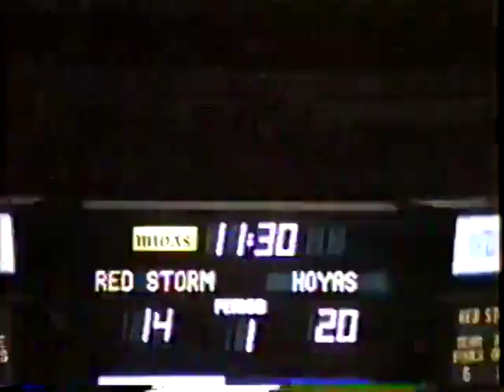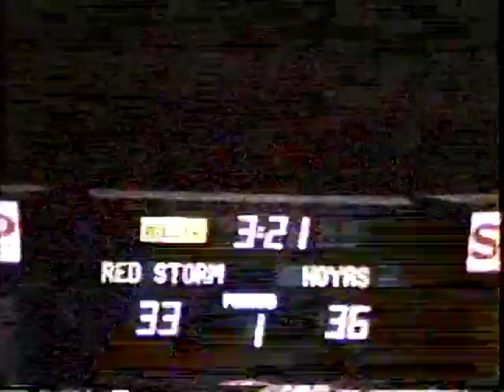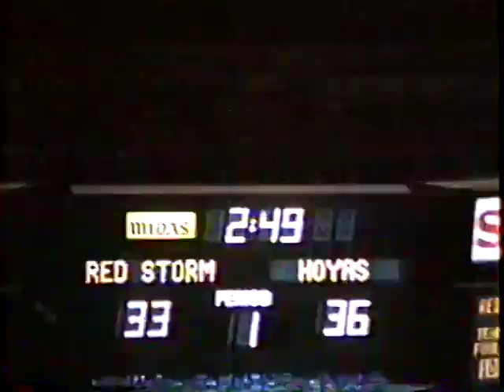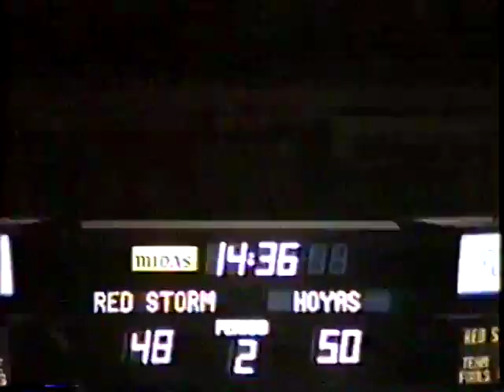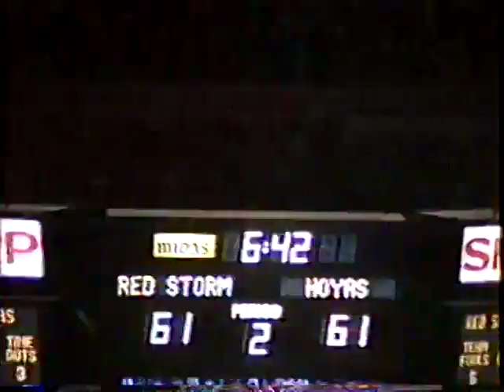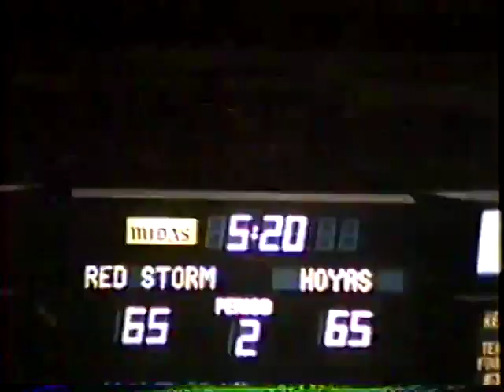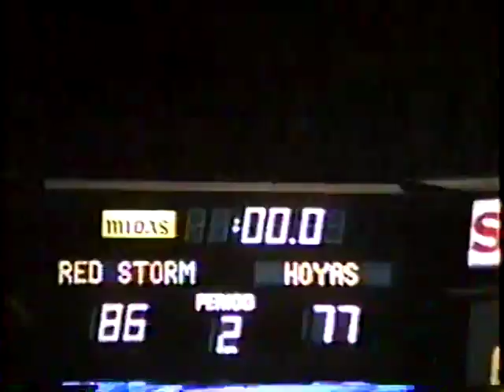Georgetown VS St Johns 1995